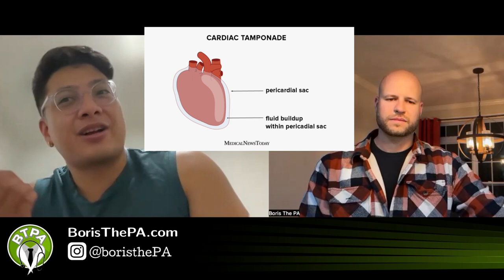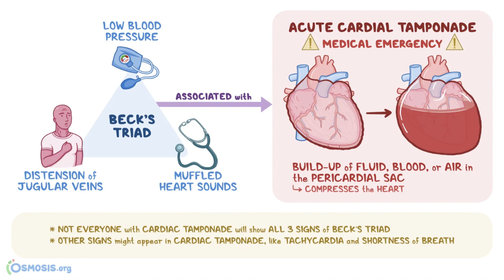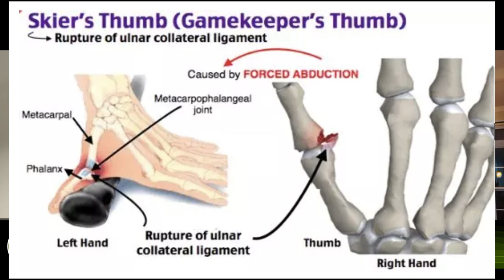PANCE Review Part 1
Let's do some PANCE review. In this week's PANCE review, Boris and Elijah discuss: anticholinergic toxicity/overdose, gamekeeper's thumb/skier's thumb, and the Beck's triad of cardiac tamponade

the information in this video is for informational and educational purposes ONLY.